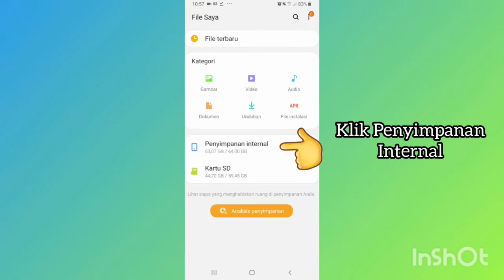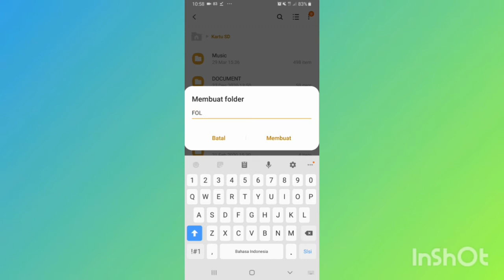Cara Memindahkan File (Foto / Video / Music) dari Memori Internal ke SD Card di HP Samsung